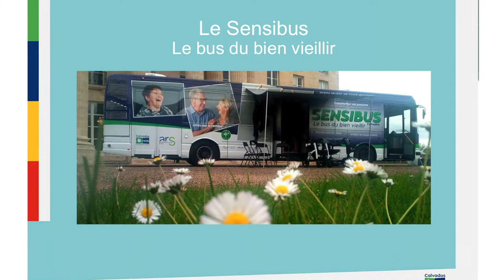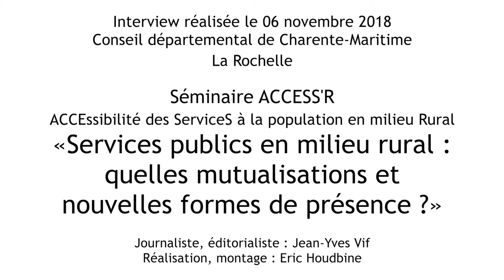Interview d'Isaline Romme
GAL Pays d'Auge - Conseil départemental du Calvados

La Rochelle